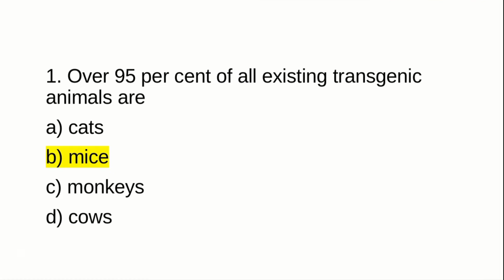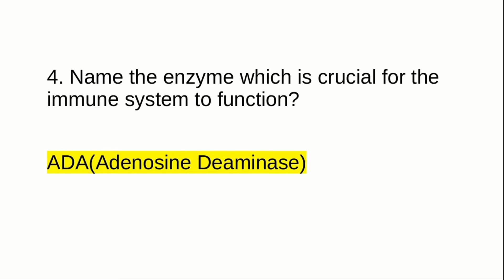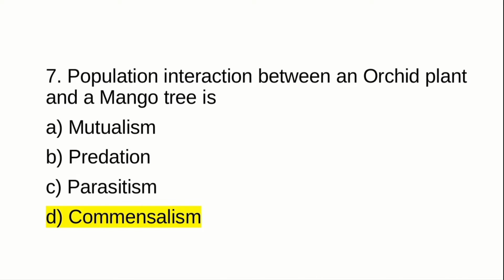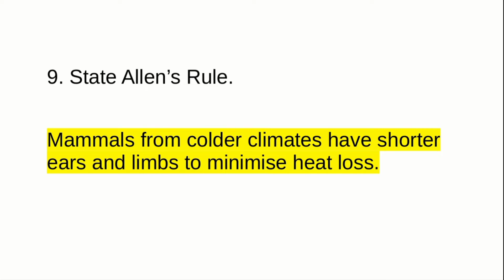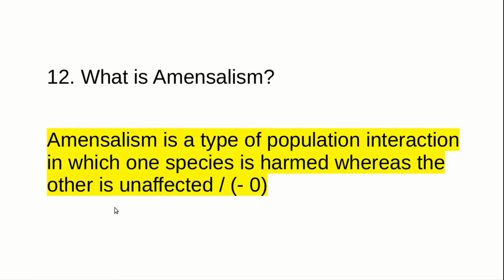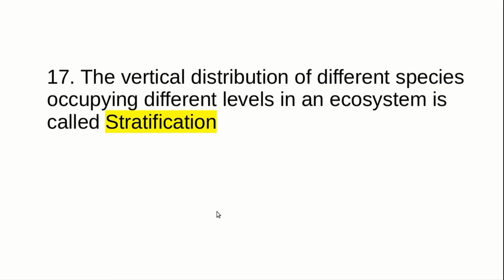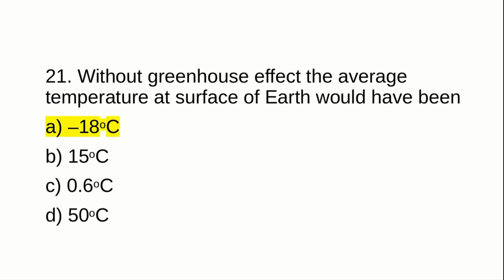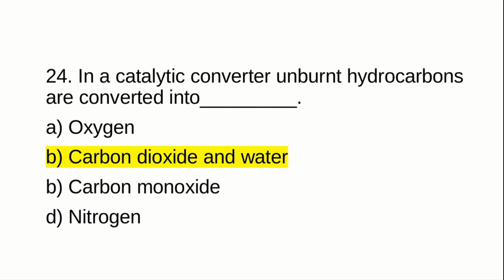Plus two Botany/Important 1 mark questions